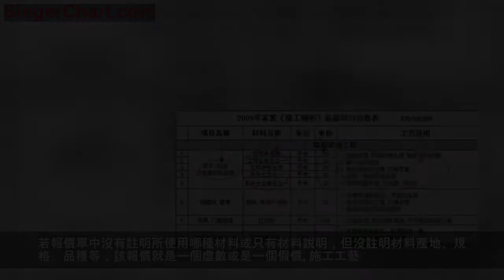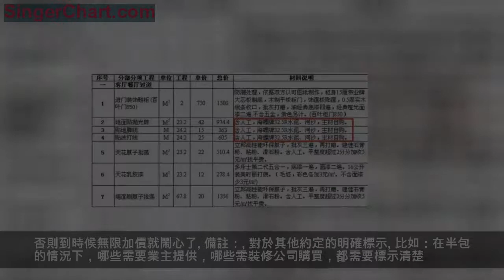裝修報價水太深？老師傅教你如何避坑！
歐式裝修案例精選（公眾號：jia-oszx）為您提供歐式裝修案例、家居素材、家裝資訊！心之所安，為愛齊家！
「這輩子走過最長的路，就是裝修的套路。」
高深莫測的施工圖，五花八門的材料，
艱難漫長的裝修工期，簡直讓人抓狂。
而且找裝修公司要報價，總是被告之，這是商業秘密，只能在現場看，不能拿走，不能拍照，可這讓人眼花繚亂的各類數據，現場怎麼看得懂？因此，學會讀懂裝修報價的關鍵信息尤其重要。
一張合格的報價單都包含啥？
一份詳細的報價單，除了工程項目，還應包含主輔料的品牌、型號、規格、單位、數量、單價、人工費、合價以及施工工藝等全部詳細列清。只有單價及數量，而忽略具體品牌型號的報價單都不靠譜。
看報價單主要看啥？
拿到報價單後，別傻乎乎的只看價格一欄，也別只顧著砍價。關注以下幾項才是聰明人的做法。
項目名稱及數量
可以結合圖紙看看你的房子到底有多少項目需要施工，具體的施工面積和項目與你家是否一致。
品牌規格及型號
主要涉及到主材和輔料的品牌、型號以及部分施工工藝。若報價單中沒有註明所使用哪種材料或只有材料說明，但沒註明材料產地、規格、品種等，該報價就是一個虛數或是一個假價。
施工工藝
有些施工項目有多種施工做法。做法不同，價格也會有很大差異。不同的施工工藝所涉及的主料、輔料的種類和數量會有所不同。不寫清楚，一方面價格有伸縮餘地，另一方面，在施工過程中，也沒有了監督施工的依據。
水電改造項目基數
一般水電項目都是基礎數字，數量既可以寫1米，也可以寫成幾百上千米，雖然會跟你說到時候以實際用量計算，但一定要協調好最終的價格浮動空間。否則到時候無限加價就鬧心了。
備註：
對於其他約定的明確標示。比如：在半包的情況下，哪些需要業主提供，哪些需裝修公司購買，都需要標示清楚。
裝修預算書附件
初期的意向洽談一般只做設計方案和項目報價，讓業主大概了解設計方案和裝修價格。一旦業主對設計和價格比較滿意後，會繳納一定的定金。這時裝飾公司就必須細化各個項目，準確測量尺寸，將裝修預算書精確化。
附件主要有：原始戶型圖、裝修戶型圖、水電施工圖、開關插座布置圖、吊頂設計圖，如果有衣櫃、櫥櫃、壁櫃、背景造型這些，需要出具這些工程的局部放大圖，標清其製作的工藝和尺寸。如果必要，還應該附有材料使用詳細清單、工程進度表等。這些都確認後，才可以簽訂裝修合同。
最後補充一下，那些拍著胸脯保證的口頭協議是沒有任何用處的，白紙黑字，簽字蓋章才有效。
（我們致力於保護作者版權,部分作品來自網際網路.無法核實真實出處,如涉及侵權,請直接聯繫小編刪除.謝謝!）
365天無休，全網搜羅，裝修美圖、案例、知識每天更新！加微信：qijia-am，或掃描下方二維碼，即可根據您家戶型，0元定製720度3D全景家裝效果圖，還未裝修，親眼看見裝修後的效果！！！
像這樣裝修需要花多少錢？點擊「閱讀原文」馬上就能算出來！